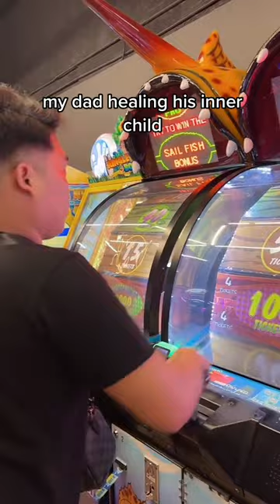GUSTO KO MASAYA KAYO KASI KAYA KO NA🥺thoccycle2